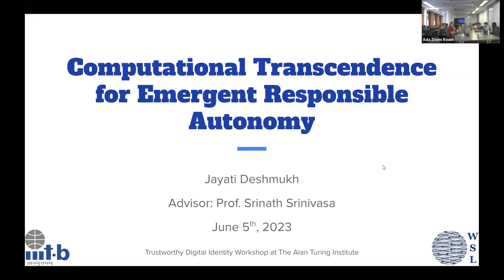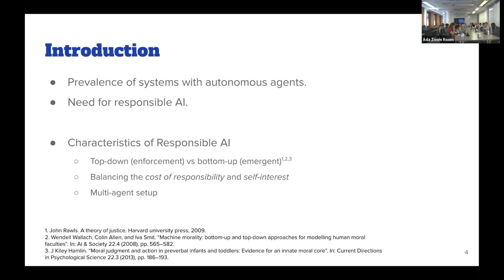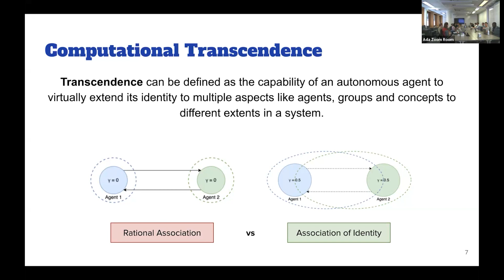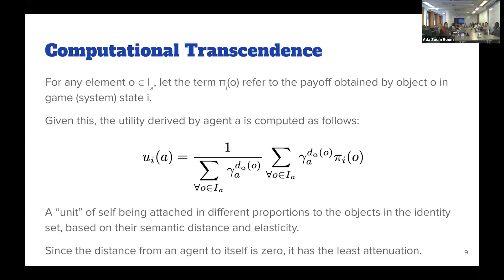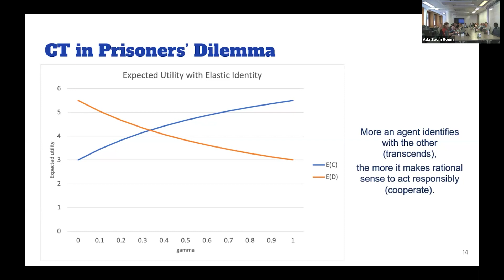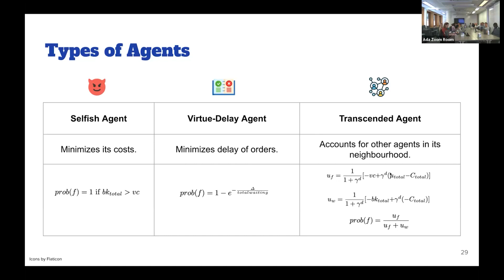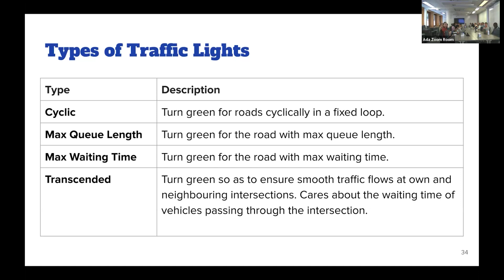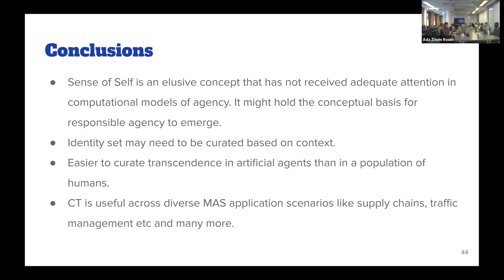Computational Transcendence for Emergent Responsible Autonom